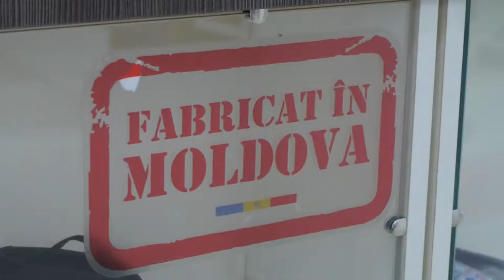Încălțămintea de la Zorile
Echipa Madein.md împreună cu un grup de copii a testat încălțămintea de piele a producătorului autohton Zorile.